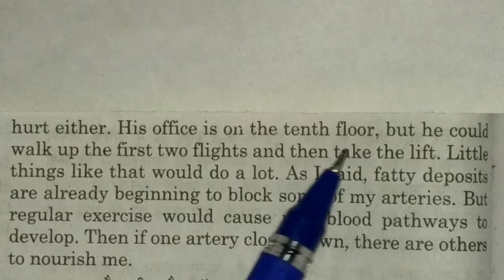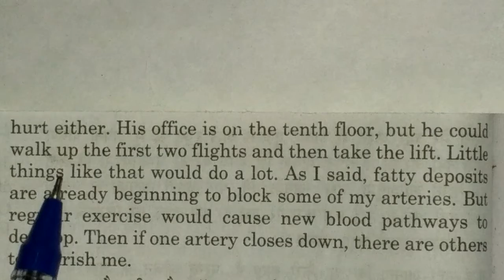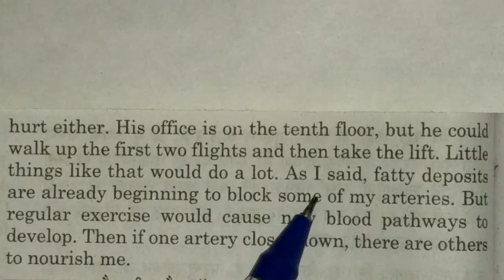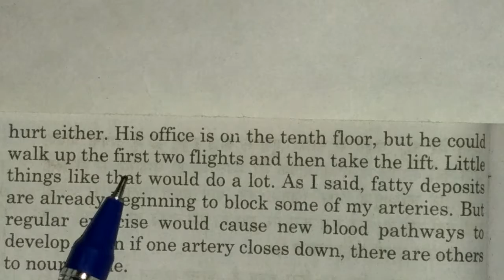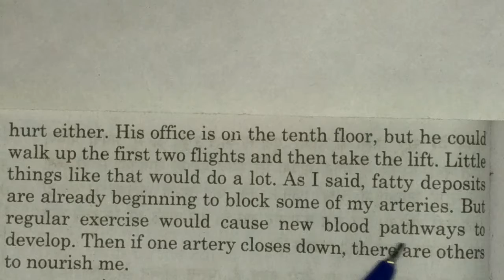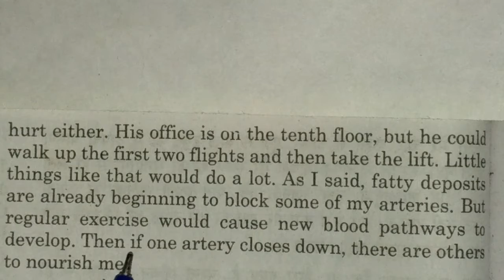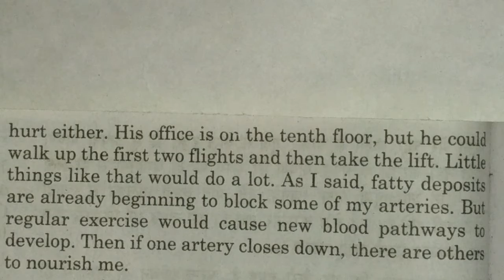Class 12 English Prose Chapter 5 I Am John's Heart by J D Ratcliff Paragraph 14